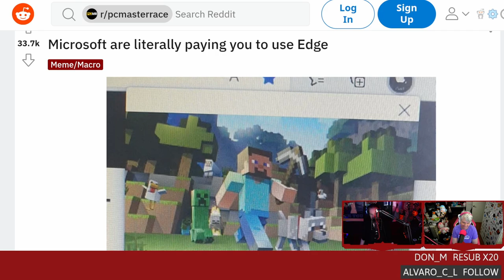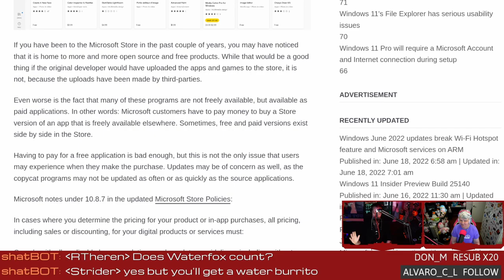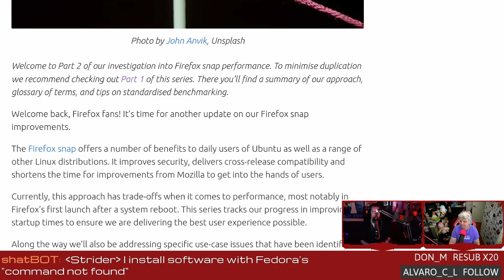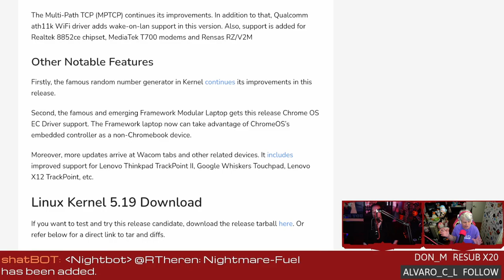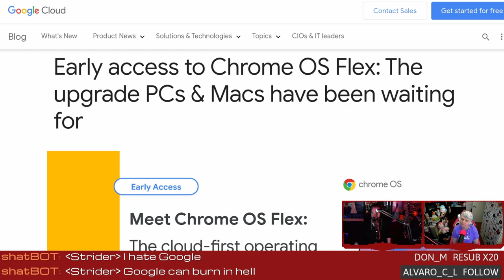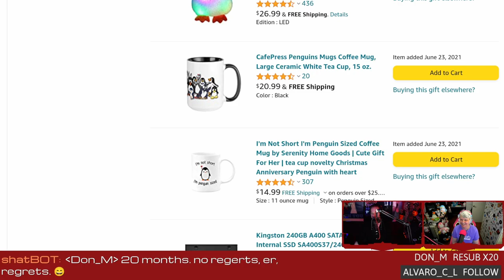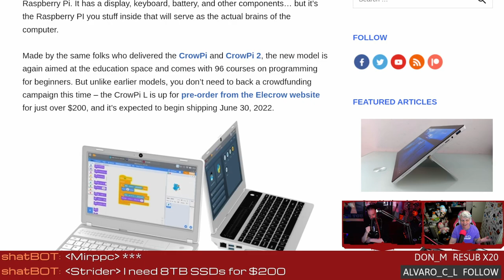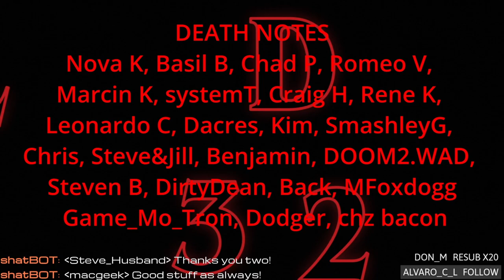Raspberry Pi Laptops & Chrome OS Flex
The Microsoft Store bans copycat open-source apps from being sold,  Chrome OS Flex is ready for testing, Kernel 5.19 RC1 adds support for LoongArch CPUs, and transforming a Raspberry Pi into a laptop on the cheap.
SHOW BUSINESS
SUPPORT BUSINESS
FOLLOW BUSINESS
TIMESTAMPS BUSINESS
00:00 Intro
04:45 Minecraft bucks for using Edge
06:11 Microsoft Store bans copycat open-source apps from being sold
10:31 Improving Snap performance part 2
14:01 Kernel 5.19 RC1
24:46 Early access to ChromeOS Flex
34:11 Crow Pi laptop kit